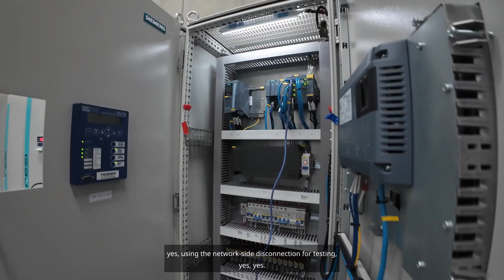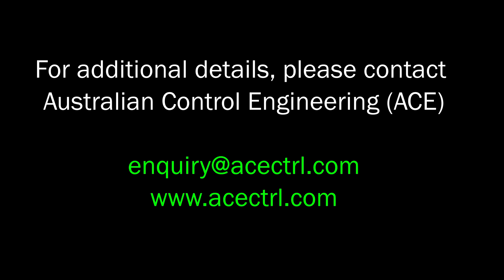Inside a Battery Storage PCS Panel: Key Components & How It Works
In this short video, we dive into the Power Conversion System (PCS) panel of a Battery Energy Storage System (BESS) plant. We break down the key components inside the PCS panel and show how they work together to manage energy flow. The PCS acts as a bi-directional inverter, converting DC power from the battery to AC for the grid (and vice versa) to enable efficient battery charging and discharging.Key components inside a PCS panel include:
Bi-directional inverter modules – handle AC/DC conversion between the battery and the grid.
DC disconnects and AC circuit breakers – provide safety isolation and protection for both the battery system and grid connection.
Control system & communication interfaces – the brains of the PCS panel, which monitor operations and communicate with the BESS’s Battery Management System (BMS) and site controllers.
Cooling and ventilation components – ensure the power electronics stay within safe operating temperatures for reliable performance.
BESS Control & PPC Integration: We also explain how the PCS fits into the overall BESS control system. The PCS receives commands from the plant’s Power Plant Controller (PPC), which coordinates multiple PCS units and balances the battery output with other energy sources (like solar or wind). This integration with a PPC allows the battery storage to respond to grid conditions (such as frequency regulation or peak shaving) and maintain stable, efficient operation as part of a renewable energy plant.Whether you’re an energy professional or simply curious about renewable energy technologies, this concise overview of a BESS PCS panel will help you understand the heart of modern battery storage systems and how they convert and control power.